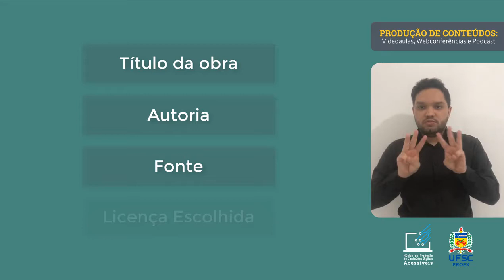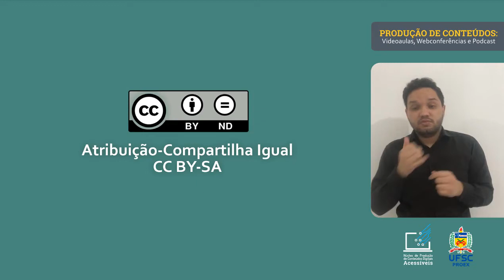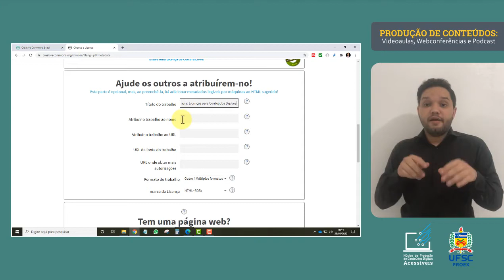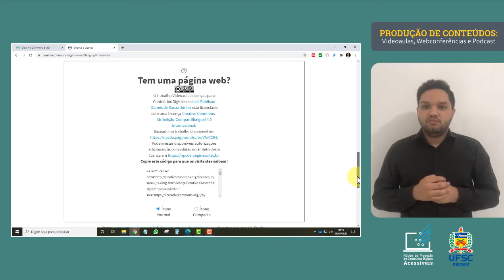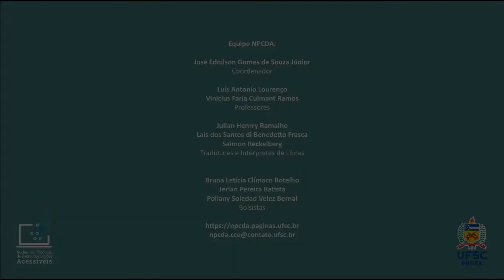Licenças e Recursos Educacionais Abertos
Para todo tipo de material ou recurso autoral, ou seja, criados por você, é necessário definir uma licença para terceiros. Neste tutorial explicaremos como atribuir licenças de suas produções.